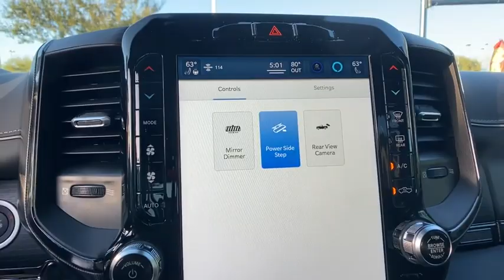2022 Ram 1500 Orlando, Deltona, Sanford, Oviedo, Winter Park, FL NN212970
Billet Silver Metallic Clearcoat New 2022 Ram 1500 available in 750 Towne Center Blvd., Sanford, Florida at CDJR of Seminole County. Servicing the Orlando, Deltona, Sanford, Oviedo, Winter Park, FL area.

Heated Leather Seats, Navigation, Heated Rear Seat, 4x4, ENGINE: 5.7L V8 HEMI MDS VVT, TRANSMISSION: 8-SPEED AUTOMATIC (8HP7... Bed Liner. Billet Silver Metallic Clear Coat exterior, Limited trim. EPA 21 MPG Hwy/15 MPG City! KEY FEATURES INCLUDE: Leather Seats, Navigation, 4x4, Heated Driver Seat, Heated Rear Seat. OPTION PACKAGES: WHEELS: 22 X 9 POLISH/PAINTED W/INSERTS Tires: 285/45R22XL BSW All Season, ANTI-SPIN DIFFERENTIAL REAR AXLE, TRANSMISSION: 8-SPEED AUTOMATIC (8HP75) (STD), ENGINE: 5.7L V8 HEMI MDS VVT (STD). MORE ABOUT US: We have it all at our Chrysler, Jeep, Dodge, and RAM dealership in Sanford, FL! From new and used cars to routine auto repair & service, Chrysler Dodge Jeep Ram of Seminole County has you covered. We can walk you through the new car buying process, provide some Jeep history, and help dispel car buying myths. Our dealership serves the greater Sanford area including Longwood, Orlando, and Seminole County. Fuel economy calculations based on original manufacturer data for trim engine configuration. Please confirm the accuracy of the included equipment by calling us prior to purchase.
WHEELS: 22 X 9 POLISH/PAINTED W/INSERTS  -inc: Tires: 285/45R22XL BSW All Season,3.92 REAR AXLE RATIO,ENGINE: 5.7L V8 HEMI MDS VVT  (STD),BLACK  PREMIUM LEATHER TRIMMED BUCKET SEATS,BILLET SILVER METALLIC CLEARCOAT,BODY COLOR BUMPER GROUP  -inc: Body Color Rear Bumper w/Step Pads  Body Color Front Bumper,QUICK ORDER PACKAGE 25M LIMITED  -inc: Engine: 5.7L V8 HEMI MDS VVT  Transmission: 8-Speed Automatic (8HP75),MANUFACTURER'S STATEMENT OF ORIGIN,TRANSMISSION: 8-SPEED AUTOMATIC (8HP75)  (STD),GVWR: 7 100 LBS  (STD),ANTI-SPIN DIFFERENTIAL REAR AXLE,Four Wheel Drive,Tow Hitch,Air Suspension,Power Steering,Air Suspension,Air Suspension,ABS,4-Wheel Disc Brakes,Brake Assist,Aluminum Wheels,Tires - Front Performance,Tires - Rear Performance,Bed Liner,Conventional Spare Tire,Tow Hooks,Heated Mirrors,Power Mirror(s),Integrated Turn Signal Mirrors,Power Folding Mirrors,Rear Defrost,Privacy Glass,Intermittent Wipers,Variable Speed Intermittent Wipers,Rain Sensing Wipers,Running Boards/Side Steps,Power Retractable Running Boards,Power Door Locks,Fog Lamps,Daytime Running Lights,Automatic Headlights,LED Headlights,Automatic Highbeams,AM/FM Stereo,Navigation System,Satellite Radio,Bluetooth Connection,HD Radio,Requires Subscription,Premium Sound System,MP3 Player,Steering Wheel Audio Controls,Auxiliary Audio Input,Premium Sound System,Heated Front Seat(s),Cooled Front Seat(s),Seat Memory,Power Driver Seat,Power Passenger Seat,Heated Rear Seat(s),Rear Bench Seat,Adjustable Steering Wheel,Trip Computer,Power Windows,WiFi Hotspot,Driver Adjustable Lumbar,Passenger Adjustable Lumbar,Pass-Through Rear Seat,Leather Steering Wheel,Heated Steering Wheel,Keyless Entry,Power Door Locks,Keyless Entry,Power Door Locks,Keyless Start,Universal Garage Door Opener,Cruise Control,Climate Control,Multi-Zone A/C,A/C,Woodgrain Interior Trim,Leather Seats,Bucket Seats,Auto-Dimming Rearview Mirror,Driver Vanity Mirror,Passenger Vanity Mirror,Driver Illuminated Vanity Mirror,Passenger Illuminated Visor Mirror,Floor Mats,Mirror Memory,Remote Engine Start,Remote Engine Start,Keyless Start,Smart Device Integration,Power Windows,Power Door Locks,Adjustable Pedals,Trip Computer,Power Driver Seat,Power Passenger Seat,Mirror Memory,Heated Front Seat(s),Engine Immobilizer,Security System,Traction Control,Stability Control,Traction Control,Front Side Air Bag,Front Collision Mitigation,Rear Parking Aid,Blind Spot Monitor,Cross-Traffic Alert,Tire Pressure Monitor,Driver Air Bag,Passenger Air Bag,Front Head Air Bag,Rear Head Air Bag,Passenger Air Bag Sensor,Child Safety Locks,Back-Up Camera